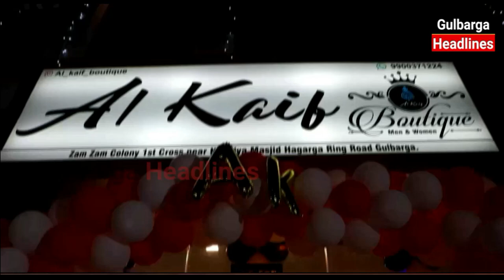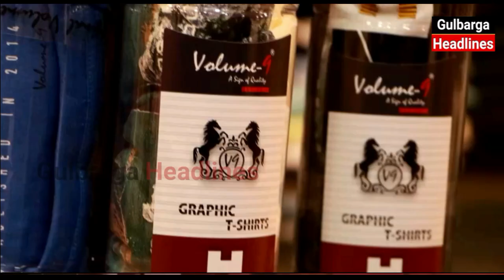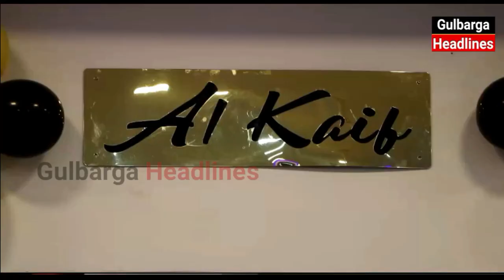AL KAIF BOUTIQUE Men & Women Store Grand Inauguration At Zam Zam Colony 1st Cross Hagarga Road Glb.